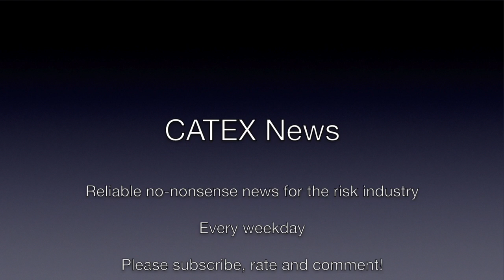CATEX News for April 18th 2017: Holborn wins Meadowbrook account.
A unique glimpse at breaking news.
1.      Holborn wins Meadowbrook account
2.      Travelers sues Saudi banks over 9/11 terror role
3.      CIRC chief officially replaced in China
4.      F&G drops its planned sale to Anbang Insurance
5.      May calls snap election in UK
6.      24 killed in Philippines bus crash
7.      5 dead in plane crash near Lisbon
8.      Fugitive Indian ex-Kingfisher exec arrested in London